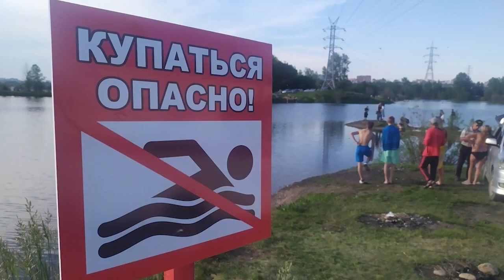На теплых озерах в Иркутске провели сканирование дна